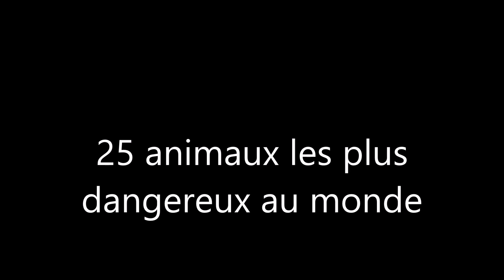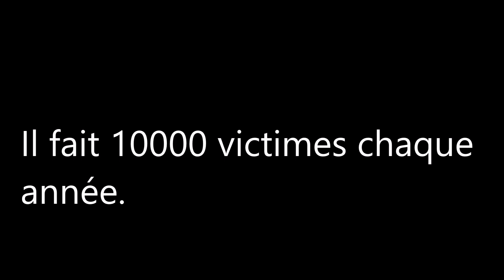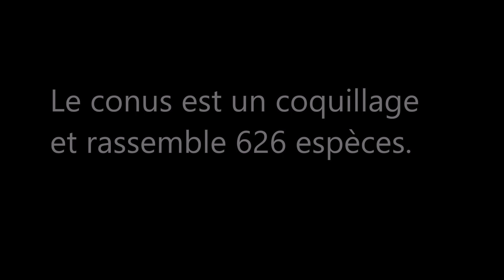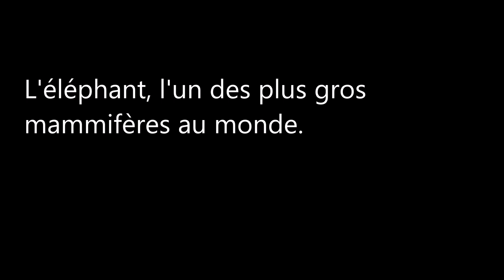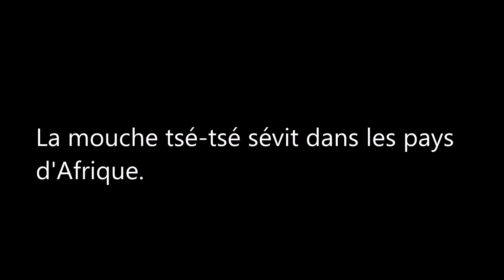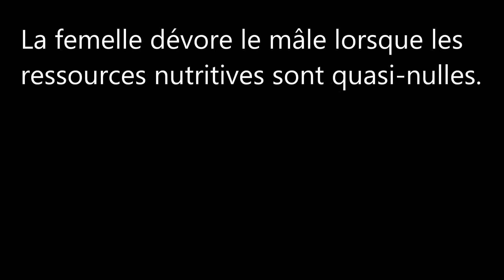25 photos des animaux les plus dangereux au monde